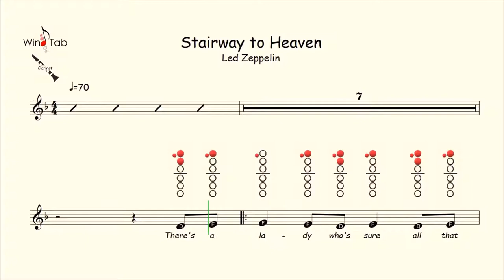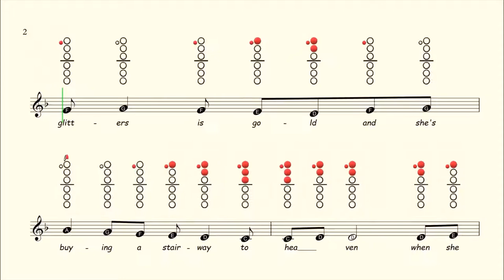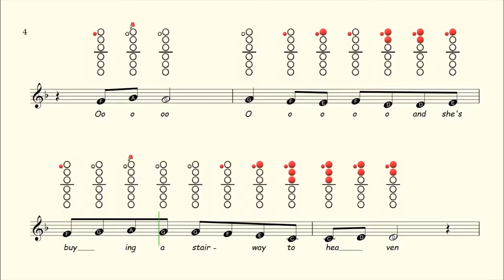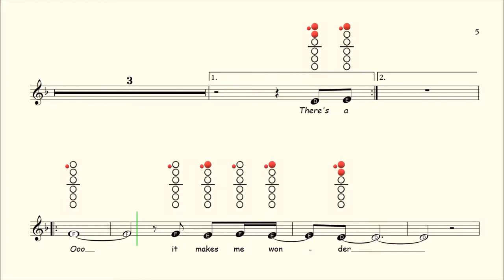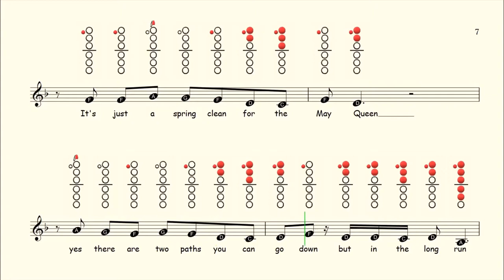How to play Stairway to Heaven on Clarinet | Sheet Music with Tab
Available On:
Flute ✔
Clarinet ✔
Alto Sax ✔
Tenor Sax ✔
Recorder ✔